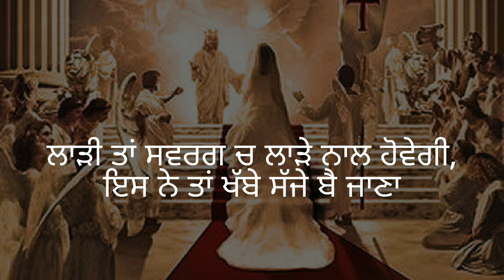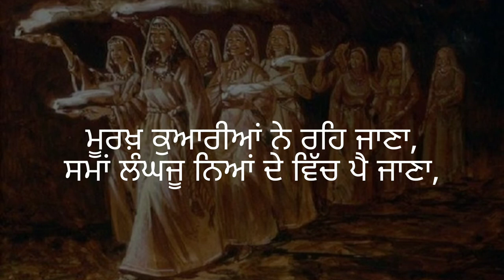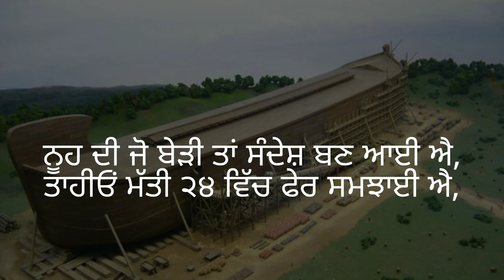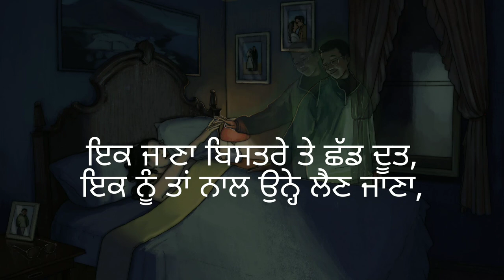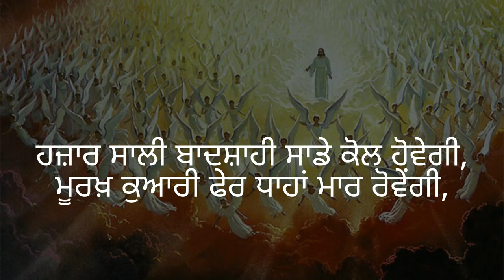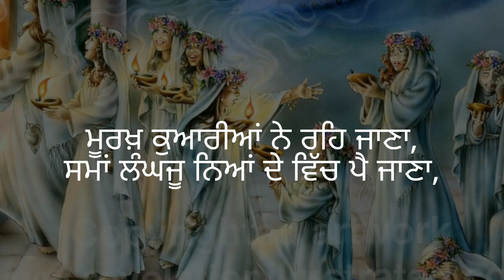ਮੁਰਖ ਕੁਆਰੀਆ ਨੇ ਰਹਿ ਜਾਣਾ...ਮਸੀਹ ਗੀਤ...Sis.Speety...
Pr.Jagtar Singh
Dove Ministery,Moga